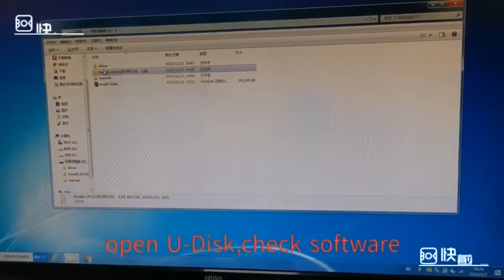machine show and connection, haotian laser, fiber laser training, how to use fiber laser, HT-20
fiber laser marking machine can mark on all kinds of metal and some no-metal materials, like plastic/PVC...it can engrave bar code, dimension code, letters, serial number and photos. this machine needs no maintenance, it has no consumable parts, the working life can be 100, 000 working hours.